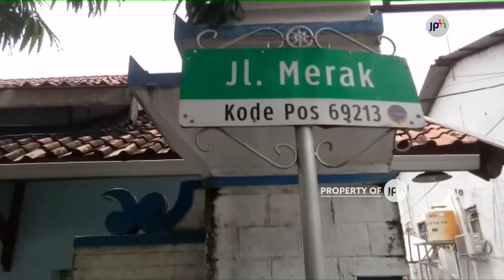Kuliner Nasi Khas Sampang Di Depot Merak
Ada sebuah tempat makanan di Madura yang tetap bertahan hampir empat puluh tahun dan masih ramai pengunjung. Rupanya di tempat ini menjual nasi khas Sampang yang menjadi andalama masyarakat setempat.